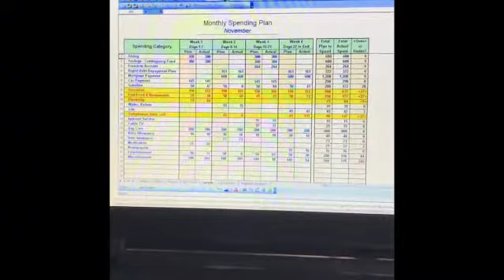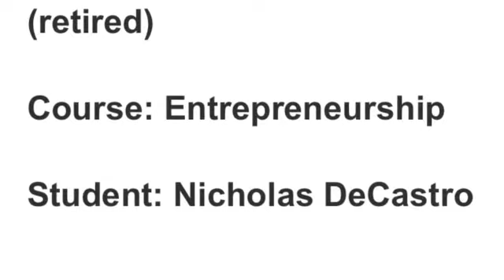2018 VHS Learning Scholarship Runner Up - Nicholas D.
This year, VHS Learning (formerly The Virtual High School) asked students “How did your VHS Learning teacher or site coordinator impact your online learning experience?"

Nicholas spoke about his experience with his teacher who guided him through his Entrepreneurship class. She also continued to help him after she retired to create his own business and to produce his smartphone app.